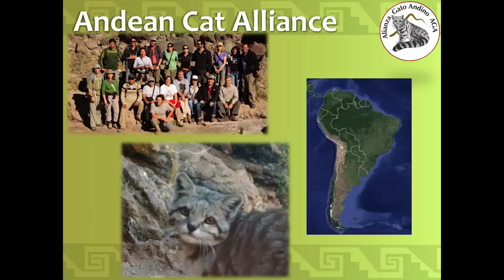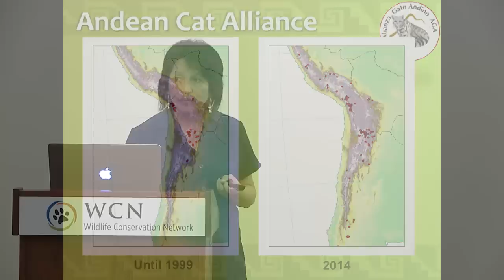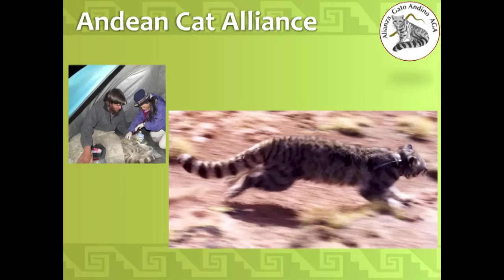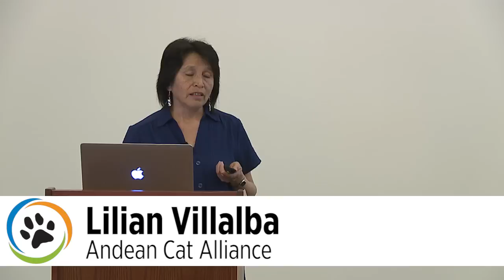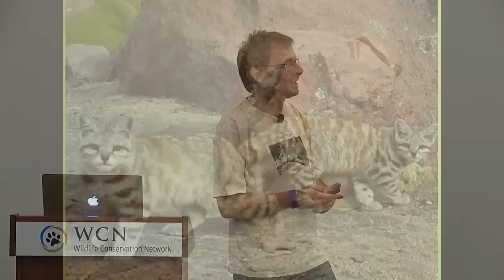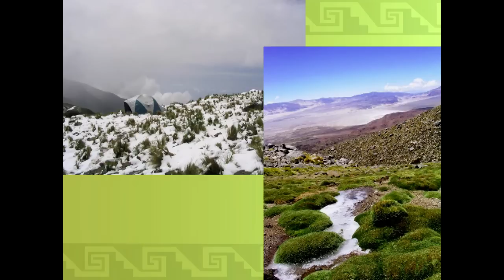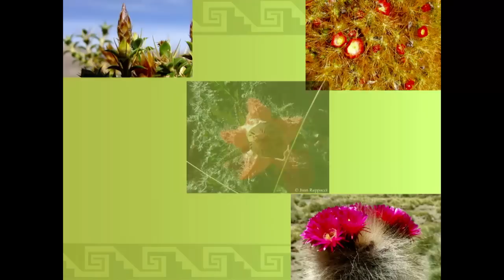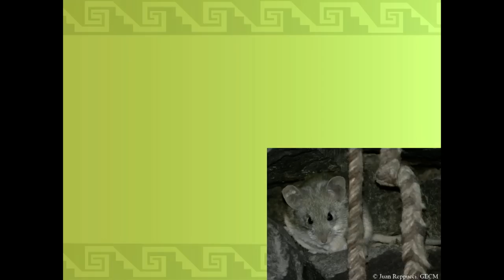Andean Cat Alliance · Lilian Villalba & Dr. Mauro Lucherini · Expo 2014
The Andean Cat is no larger than a house cat. It's small size plus their sparse population, incredible camouflage, and solitary lifestyle makes them especially hard to study in the harsh, high desert climate of the Andes.

Learn about the challenges and the successes the Lilian and Marco have had studying and protecting these rare, endemic felines.